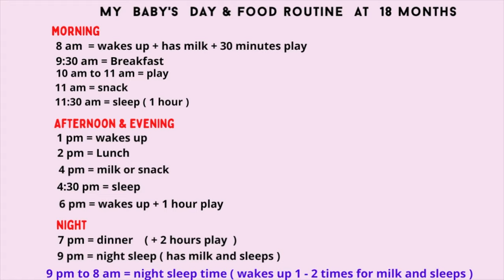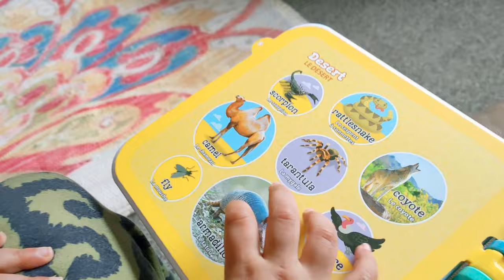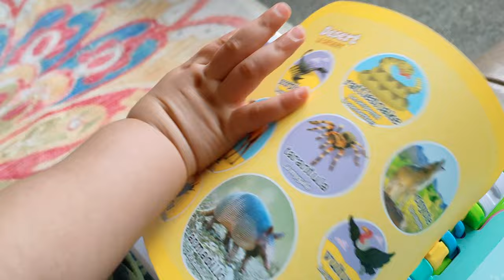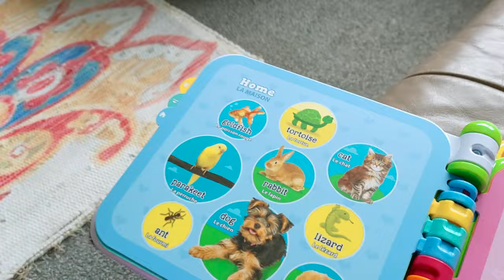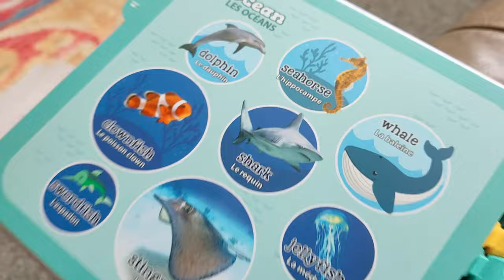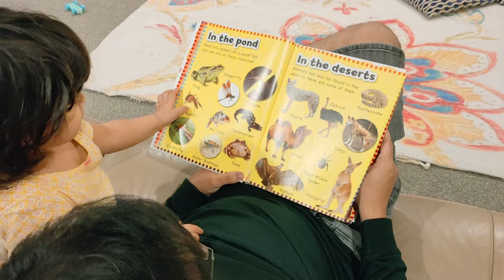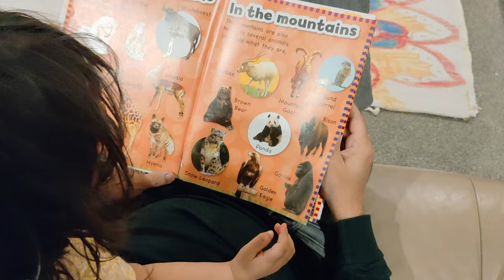18 MONTHS BABY ( DAY AND FOOD ROUTINE )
18 MONTHS BABY ( DAY AND FOOD ROUTINE )

00:03 - 18 MONTHS DAY AND FOOD ROUTINE CHART
00:34 - BREAKFAST FOR 18 MONTHS BABY
01:12 - RECIPE LINK - TOMATO CHUTNEY FOR TODDLERS KIDS
03:58 - ACTIVITY FOR 18 MONTHS BABY
11:59 - LUNCH FOR 18 MONTHS BABY
18:00 - DINNER FOR 18 MONTHS BABY
18:25 - RECIPE LINK - CHEESE PIZZA RECIPE
21:46 - WATCH MORE BABY FOOD RECIPES

Homemade Baby cereal recipes

If you are looking for homemade baby cereals, check below recipes..